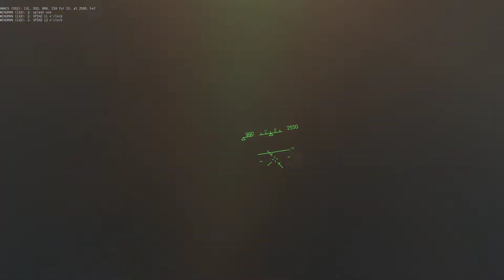DCS Su-27 Ultimate Argument Campaign Scramble Mission/ Су-27 кампания - Перехват